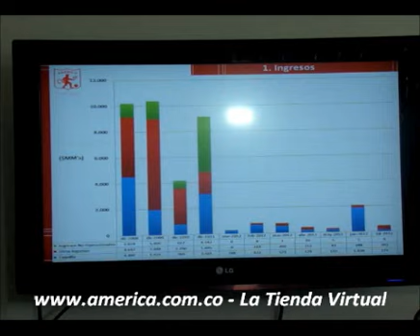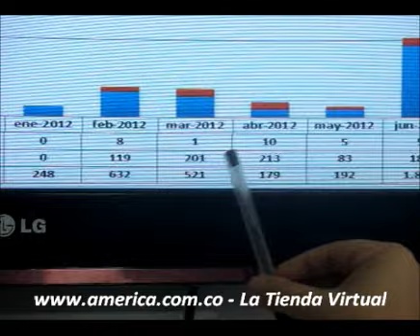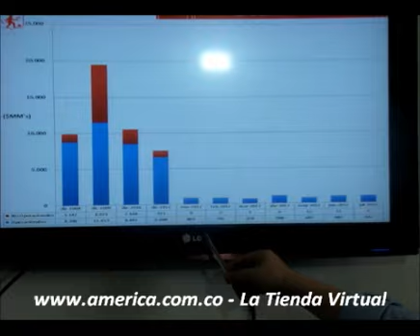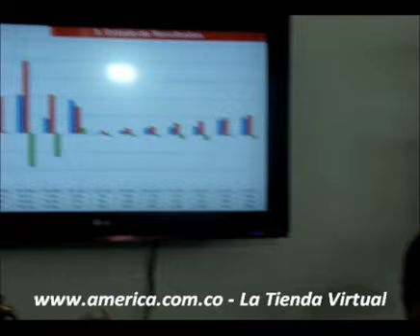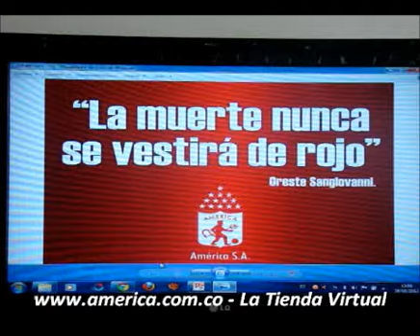Rueda de Prensa, Sep.28 2012, Parte No.3.